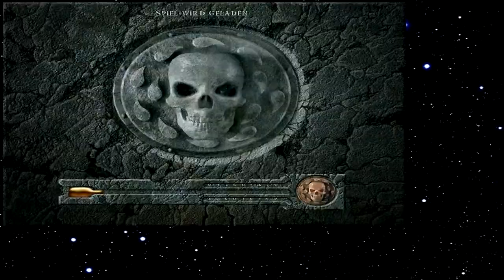Let's Play Baldur's Gate 020 - Der große böse Grauwolf (Deutsch)